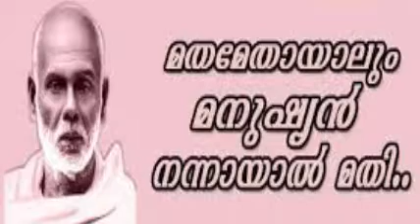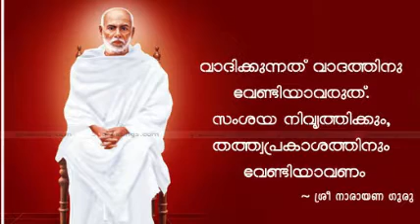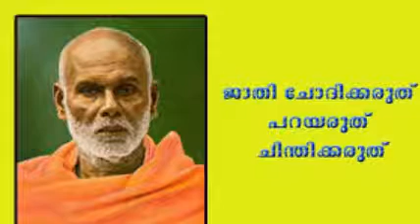ശ്രീനാരായണ ഗുരു | മഹാസമാധി | SREE NARAYANA GURU samadhi day |Mahaguru